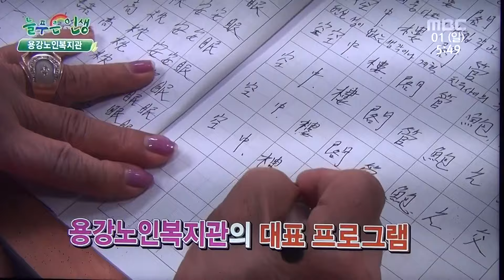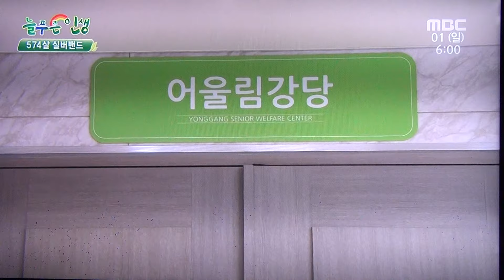용강복지관 늘푸른인생 밴드 소개(2015. 11. 1)